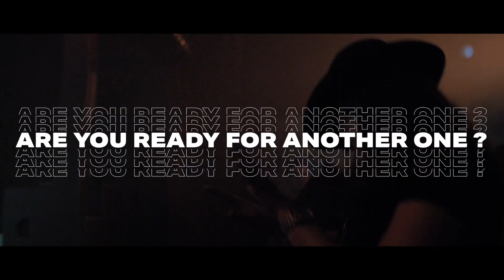Dutchweek Festival trailer 2023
Beste Dutchweek Festival gangers,

Het wintersport seizoen is officieel begonnen! De eerste vakantiegangers zijn al naar Val Thorens en genieten nu van het skiën en snowboarden op de prachtige pistes in de Franse Alpen.

Wij kunnen ook niet wachten tot we terug zijn op ons favoriete plekje, 29 april t/m 5 mei zullen wij weer de gehele week zijn op dé plek waar jij wilt zijn: Val Thorens, Frankrijk. Dutchweek Festival 2023 is een feit!

Alle remmen zullen los gaan, met 4 dikke locaties (die we spoedig bekend maken) waarbij we 7 dagen lang en non stop zullen feesten op de piste en in het dorp!

De voorverkoop van de bekende All Acces Passe Partout is al van start, deze geven toegang tot alle 4 de locaties!
* dagkaarten alleen in de week zelf verkrijgbaar bij de desbetreffende locaties, prijzen hiervan worden in de week zelf aan de entree van de locatie gecommuniceerd

Wij zien jullie snel in Val Thorens!

Groeten! Team Dutchweek Festival